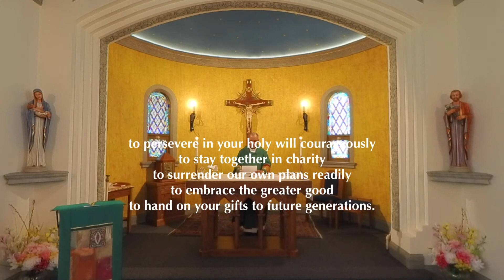Saturday of the 23rd in Ordinary Time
Saturday of the Twenty-third Week in Ordinary Time
Fr. Tony Joseph, Presider
Saint Mary, Evanston, IL